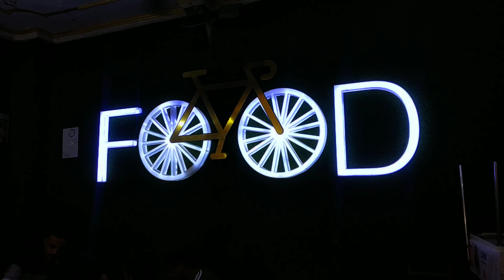Jama Masjid food Crawl | जामा मस्जिद का इतिहास | historical places | Delhi India | कुरैशी कबाब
It was built by the Mughal Emperor Shah Jahan between 1650 and 1656, and inaugurated by its first Imam, Syed Abdul Ghafoor Shah Bukhari. Situated in the Mughal capital of Shahjahanabad (today Old Delhi), it served as the imperial mosque of the Mughal emperors until the demise of the empire in 1857. The Jama Masjid was regarded as a symbolic node of Islamic power across India, well into the colonial era. It was also a site of political significance during several key periods of British rule. It remains in active use, and is one of Delhi's most iconic sites, closely identified with the ethos of Old Delhi.

1.Place           :Jama Masjid
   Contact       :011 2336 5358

2. place।         :Karim's Restaurant Delhi
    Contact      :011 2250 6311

3. place।        :Abdul Ghani Qureshi Kabab
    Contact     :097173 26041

4. place।        :Al Jawahar Restaurant

After tasting all the amazing street food of old delhi, I headed back home after the Sehri, the process of eating when the Muslims begin their fast.